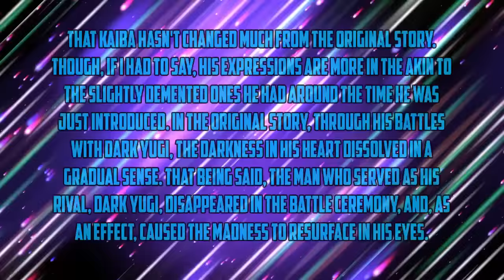Yu-Gi-Oh! The Dark Side Of Dimensions! Theory - Did Kaiba Die In DSOD! (Yu-Gi-Oh! Theory)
Did Kaiba die in DSOD? Yugioh new movie.

So hello guys its BYG back with another video and today where  going to be talking about a Dark Side Of Dimensions theory. and that theory is.Did Kaiba DIe In Dsod? because in this new yugioh movie which is coming out early 2017. Kaiba goes to Atem after life and what happens is that there is a chance of him dying! also note that this is just a yugioh theory and this isnt 100 percent correct. but I do want you to note that in this Yu-Gi-Oh! Theory Kaiba fate turns out to the opposite of what most of yugioh guys think it will be. Hopefully u guys enjoy the ygo theory,
Yu-Gi-Oh! The Dark Side Of Dimensions - Top 5 Facts About Kaiba
Yu-Gi-Oh! - What If Kaiba Died During Duelist Kingdom
Yu-Gi-Oh! - Is Yugi The True King Of Games
Yu-Gi-Oh! The Dark Side Of Dimensions! - NEW MAJOR IMAGES ATEM'S FIRST FACE SHOT!